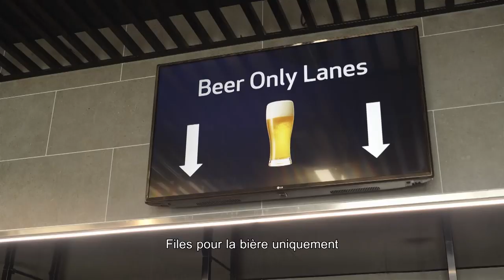Le stade de Tottenham possède sa propre brasserie - Richard Hammond XXL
Richard se rend au stade l’équipe de football de Tottenham afin de voir les innovations. Il découvre que le stade possède sa propre brasserie.

Retrouvez sur Discovery Channel les pionniers et les francs-tireurs qui stimulent votre imagination et vous projettent dans un monde extraordinaire.
En exclusivité sur SFR canal 39